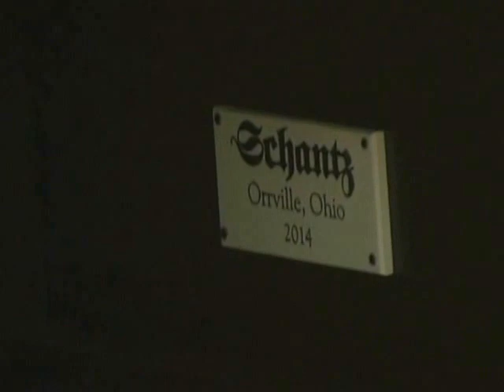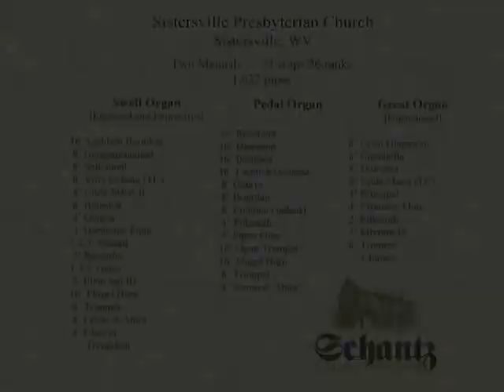Sistersville Presbyterian Church Organ Dedication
16 November 2014
Bruce Ensinger, Organist